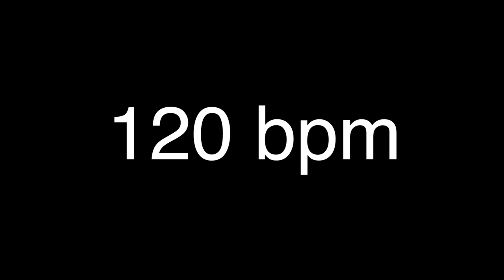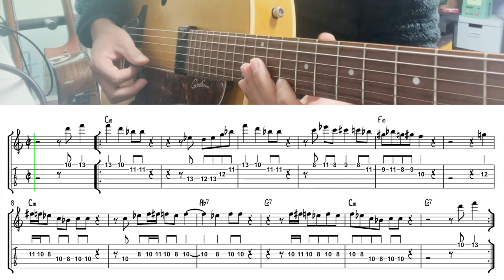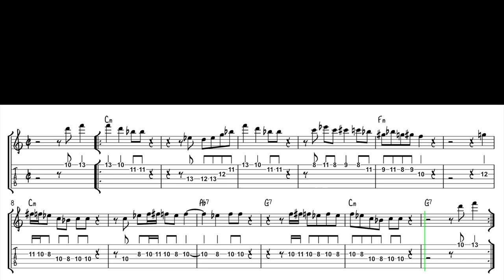Cm Blues Guitar Solo - Practice No.02 | 1Week! One Jazz Guitar Lesson